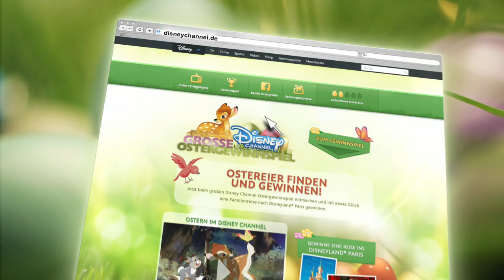TV-Highlights & Gewinnspiel zu Ostern - im DISNEY CHANNEL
Zu Ostern präsentiert euch der DISNEY CHANNEL mal wieder einzigartige Geschichten und mitreißende Abenteuer, wie zum Beispiel das erfolgreiche Disney Meisterwerk BAMBI.

Und während du auf das Osterwochenende wartest - mach mit bei unserem Ostergeweinnspiel und gewinne eine Familienreise nach DISNEY LAND PARIS!

Der DISNEY CHANNEL wünscht viel Glück und frohe Ostern!

Die schönsten Filme: Immer Freitags und Samstags um 20.15 Uhr. DIe TV-Highlights beginnen am Karfreitag, dem 03.04. mit Winnie Puuh um 09.15 Uhr.

Mehr zum Film: